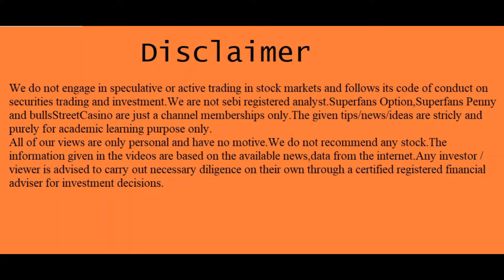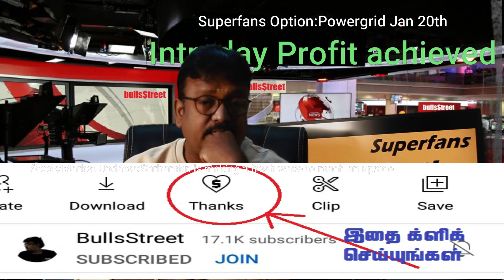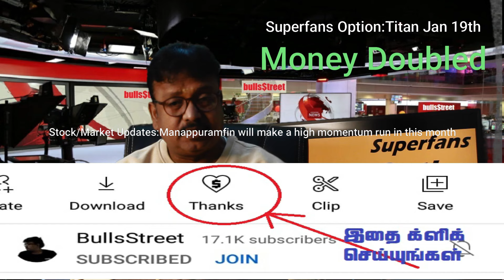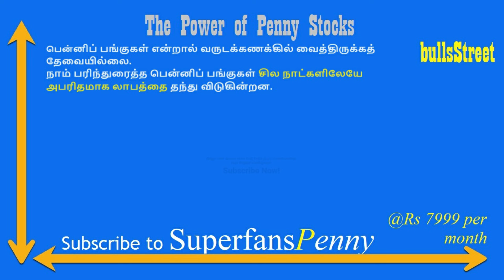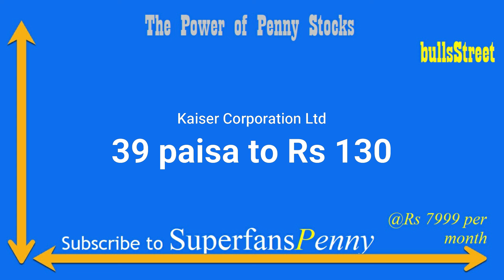தாறுமாறுபென்னிப் பங்குகள் | வாங்கிப்போடு லைஃப்ல செட்டில் ஆகிடு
T.A.Vijey,
ஹாய் நண்பா!
இந்த விடியோவில் "my personal views on "super gold stock" பேசியிருக்கிறேன்.விடியோவை முழுவதுமாகப் பாருங்கள்.

1."101 ஷேர் டிரேடிங் டெக்னிக்ஸ்":ஷேர்மார்க்கெட்டில் சம்பாதிக்க விரும்பும்
2..ஆட்டமா? சூதாட்டமா?
ஸ்பெகுலேட்டிவ் டிரேடிங் செய்வதற்கான புத்தகம்
பங்குப்பட்டியலுடன்.

3.பணம் விழும் மலர்வனம்:
 (பங்குச்சந்தை புத்தகம்)

4.மனமெல்லாம் பணம்:
(பங்குச்சந்தை புத்தகம்)

5.கதவைத் திற காசு வரட்டும்-Vol 1

6.கதவைத் திற காசு வரட்டும்-Vol 2

7.கதவைத் திற காசு வரட்டும்-Vol 3

8.கிரகவசிய ஜோதிடம்- மந்திரம் தந்திரம் இல்லாத எளிய பரிகார புத்தகம்:.